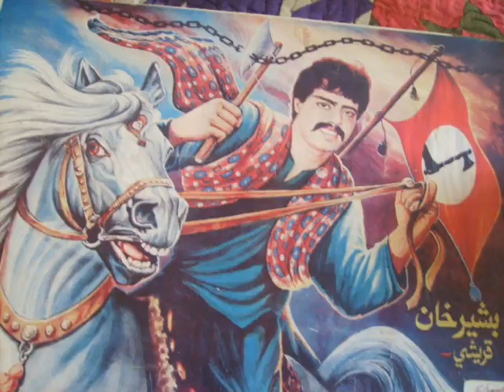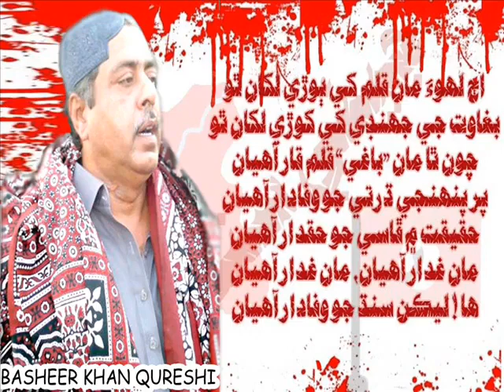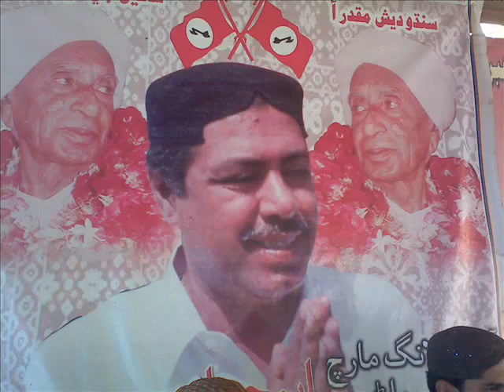p_u_1_1AzsGYFk4Ds p_u_2_lj3YZKuvUxk.flv